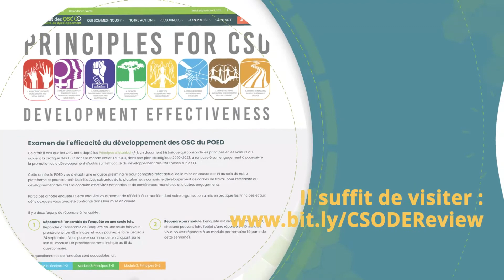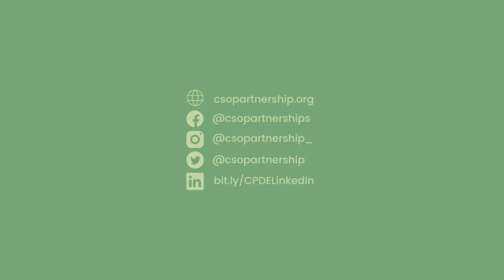Voulez-vous réfléchir à l'efficacité de votre OSC ?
Cela fait 11 ans que les OSC ont adopté les Principes d’Istanbul (PI), un document historique qui consolide les principes et les valeurs qui guident la pratique des OSC dans le monde entier. Le POED, dans son plan stratégique 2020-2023, a renouvelé son engagement à poursuivre la promotion et le développement d’outils sur l’efficacité du développement des OSC basés sur les PI.

Cette année, le POED vise à établir une enquête préliminaire pour connaître l’état actuel de la mise en œuvre des PI au sein de notre plateforme et pour soutenir les initiatives suivantes de la plateforme, y compris le développement de cadres de travail pour l’efficacité du développement des OSC, la conduite d’activités nationales et de conférences mondiales et d’autres engagements.

Participez à notre enquête ! Cette enquête vous permet de réfléchir à la manière dont votre organisation a mis en pratique les Principes et aux défis auxquels vous avez été confronté dans leur mise en œuvre.